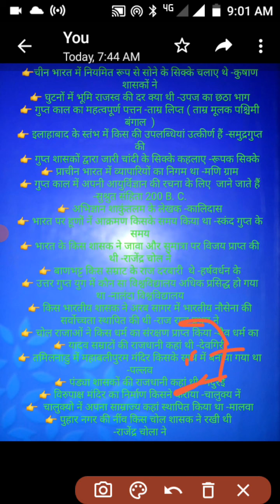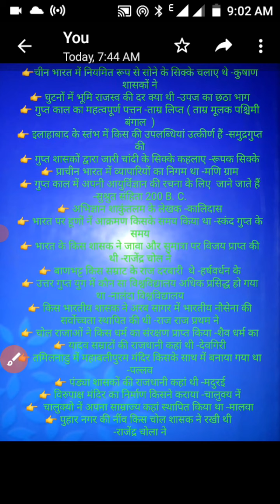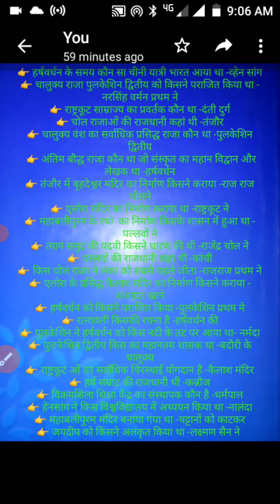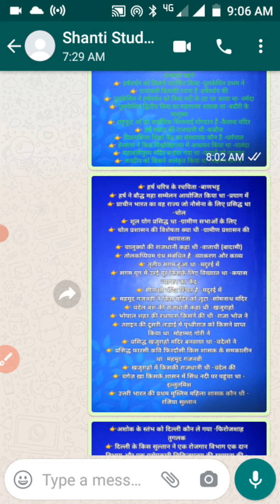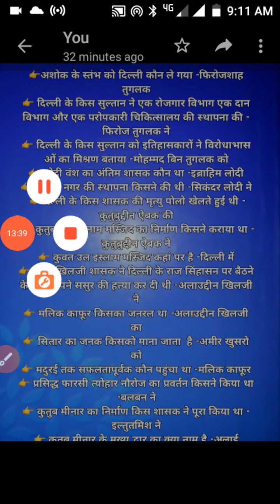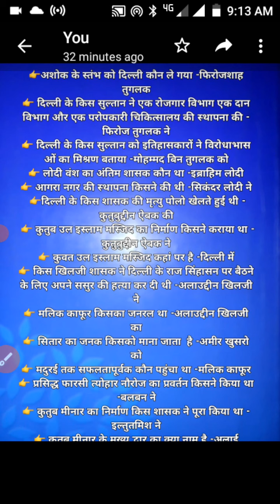राष्ट गौरव एवं पर्यावरण अध्ययन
शांति स्टडी प्वाइंट
परिवर्तन एवं राष्ट्र गौरव
 अखिलेश कुमार सर